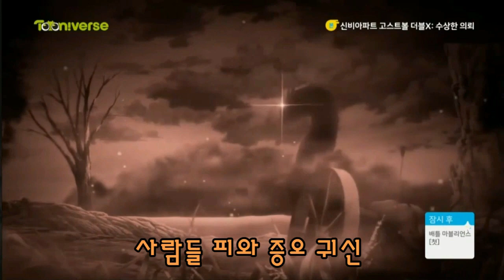Shinbi' House 신비아파트 수상한 의뢰 합체귀신송 우현이TV와 함께 노래부르기 2탄 가면카브라 블랙퀸 사토베로스 웬디카브라 조람저귀 하피메두사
우현이TV와 함께 부르는 신비아파트 더블X 수상한 의뢰 합체귀신송 콜라보 노래 2탄 입니다
수상한 의뢰  사토룡 포자귀 화동귀 가면귀 향랑각시 추파카브라 포함 등등 나옵니다
출처- 투니버스 신비아파트, 신비아파트 공식 채널 (유튜브)
라이선스